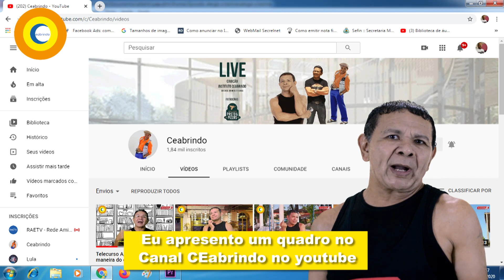Thomas no centro das atenções!! Alergia contagiante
O episódio de hoje é uma grande brincadeira, fuleragem mesmo